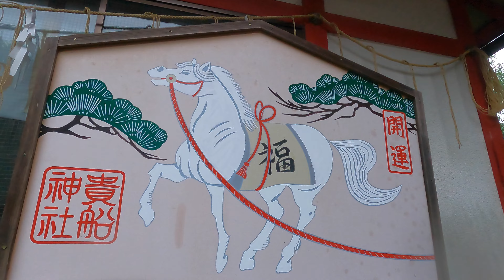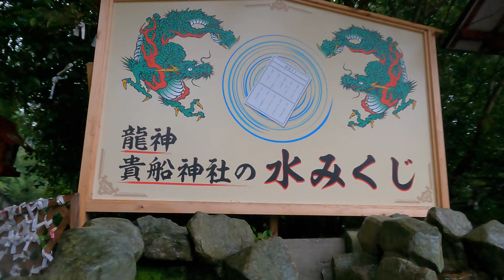⚠️あらゆる願いを叶える水おみくじ、関東を守護する最強龍神の高龗 大天狗 烏天狗 大山祀神 大穴牟遅【群馬県みどり市 大間々貴船神社】【祭神：高龗神 大山積神 大己貴神】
【今回の最強パワースポット】
【群馬県みどり市 大間々貴船神社】

1000年以上前の天暦10年（西暦956年）、東国（今の関東地方は）大変な日照りで多くの人々が亡くなった。
そんな中に京の都の北にあるある神社から最強の龍神が関東に祀られた。

それが今の大間々貴船神社の高龗でした。
古代の神社は山に祀られることも多かったからか（多くの奥宮が山にありますよね）、この大間々貴船神社も当初は山にあったと言います。

今の場所に移って来たのは寛文8年、西暦1668年と言います。
令和4年で354年になります。

15年後には遷座してきて369年になり、ミロクの年になります。
令和19年は西暦で2037年

この年に北関東の大間の地から何かが起こるのか？
と言うのは良いとして、この大間々貴船神社のご祭神は高龗と大山祀神、そして大穴牟遅神。

そして天狗様

正直、天狗を神として祀っている神社があるとはこの大間々貴船神社を知るまでは考えた事もありませんでした。
それだけに、東日本大震災で被害を受ける前の天狗の宮を見てみたかったのですが・・・

それでも、稲荷社に大天狗と烏天狗がいらっしゃる。
そして同じ稲荷社に大黒天様と恵比寿様もいらっしゃる。

高龗と大山祀神、そして大穴牟遅神が主祭神と言うだけでも、最強の神々が集まっていると思うのに、さらに大穴牟遅神と習合している大黒天（1530年～50年には一家に1柱の大黒天像が祀られていたそうです）と恵比寿様、そして大天狗と烏天狗までいらっしゃる。
このメンバーを誰が想像できたでしょうか。

しかも撮影日は朝からかなりの雨。

これは龍神様の大歓迎だと考えてしまう自分はちょっとおかしいのかも知れませんが、皆さんが思うほど私は濡れていないですよね。
正確には、濡れたと感じてはいない（実際はびしょぬれかも知れないけど（笑））

なので、とっても楽しい時間を過ごせました。
何しろ、あの絵馬とおみくじを見た時はびっくり！！

特におみくじを見た時は本当に驚きました。
もっとも私は朝5時過ぎに行っているので、おみくじは引けませんけどね。

と言う事で、開運・心願成就
何かを成し遂げようと日々頑張っている皆さんは、気分転換にでもこの大間々貴船神社さんを参拝してみては如何でしょうか。

【丹生川上神社下社】京の都を1000年以上に渡り奈良の山から守り続ける丹生川上神社下社

【荏原神社】丹生川上神社からの勧請で江戸を守り続けた荏原神社の龍神様

【龍王神社】芸能人やスポーツ選手が足しげく通う龍神史上最強の神社と慈悲と愛を届ける地蔵菩薩

【大瀧神社】高龗と闇龗と言う最強の龍神を祀る大瀧神社。近くには青龍山があり、そこでは雨乞い神事が行われてきた。